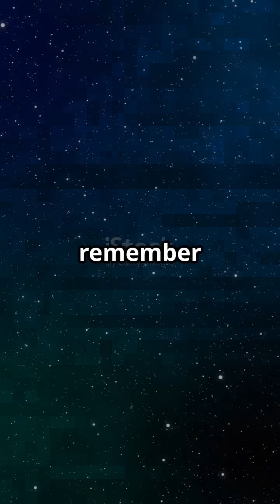The Cosmic Egg: Universe's Mysterious Origin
Have you ever wondered if the universe began as a tiny cosmic egg? In this captivating exploration of the Cosmic Egg Theory, we dive into ancient and modern cosmological ideas that suggest all existence originated from a singular, primordial state. Follow the journey of an archaeologist who uncovers a mysterious orb, pulsating with energy and potentially holding the key to our universe’s beginnings. Join us as we unravel the profound implications of this ancient artifact and its connection to cosmic creation. Could this be a symbolic representation of the universe's origin? Watch now and let your imagination soar!